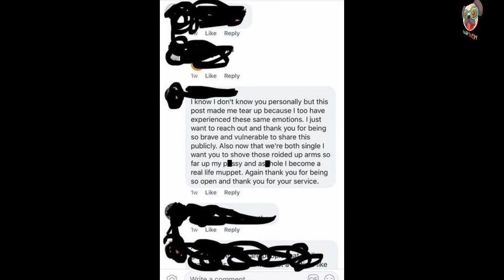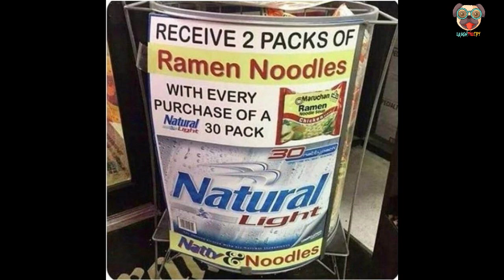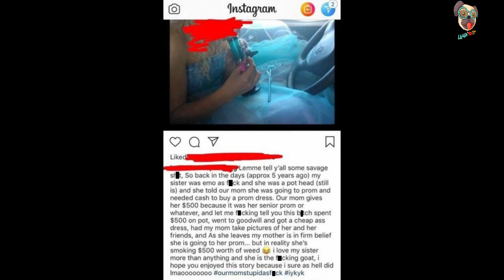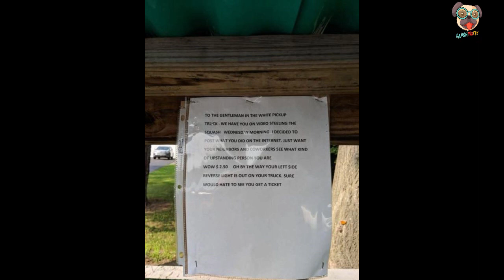23 Trashy People Born In A Dumpster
These people will make your blood boil.